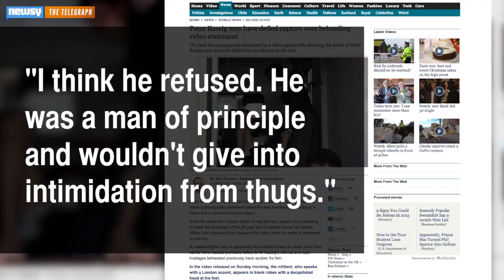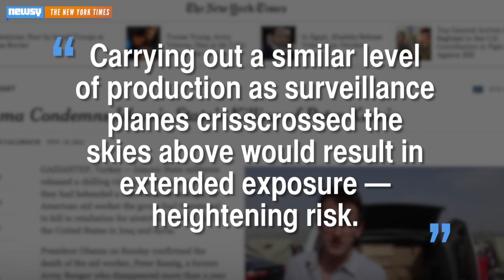What Makes The Latest ISIS Beheading Video So Different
A newly released ISIS videos shows the aftermath of the beheading of American aid worker Peter Kassig.